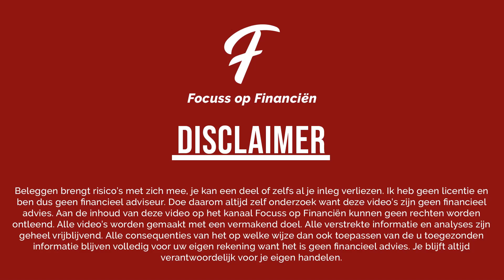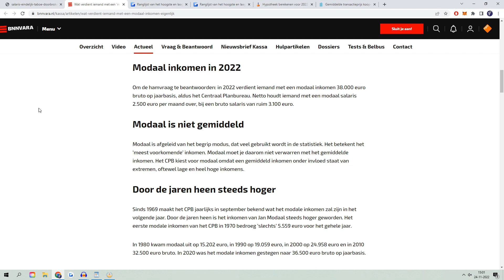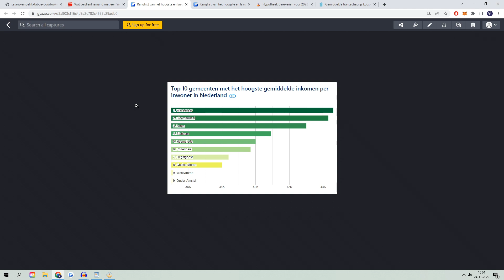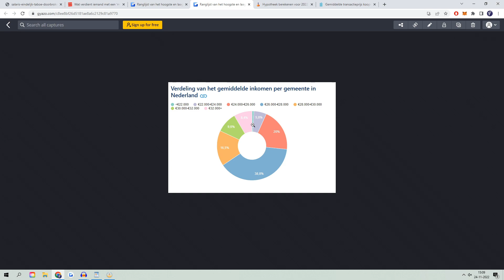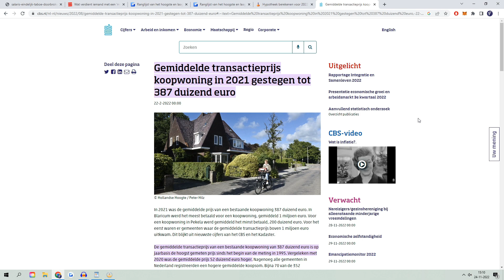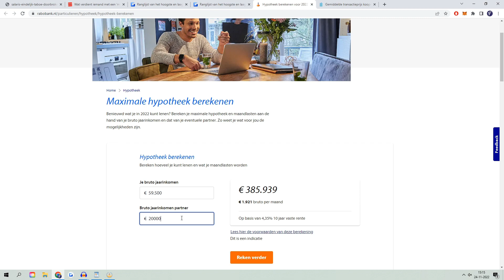WAAR VERDIENEN NEDERLANDERS HET MEESTE GELD ( GEMIDDELD SALARIS BESPREKEN)